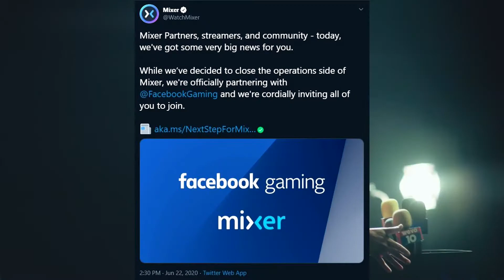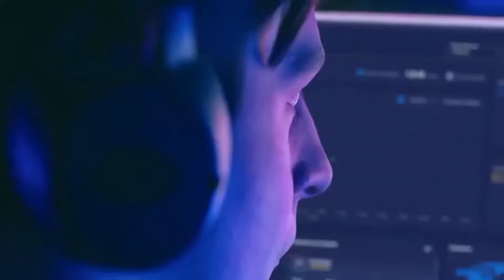MIXER IS GETTING SHUTDOWN! WHATS NEXT FOR NINJA AND SHROUD?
MIXER IS GETTING SHUTDOWN!